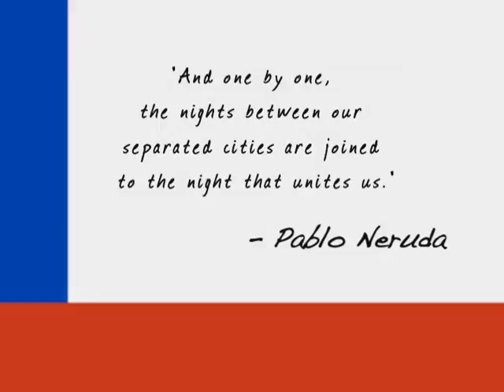CHILE - Part 4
Partying to watch the sunrise in Santiago.